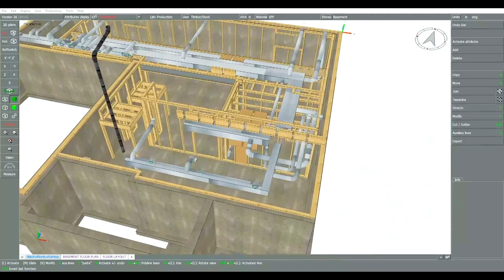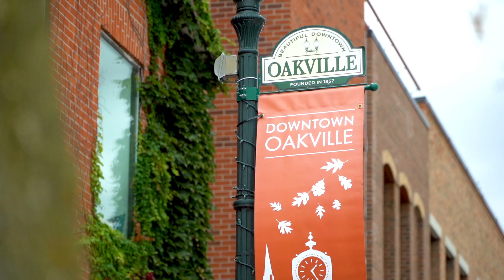The Saw Whet Condos Oakville - Shan Feng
👾Welcome to The Saw Whet - an exclusive new mid-rise condominium development by Caivan Communities, Coming soon in South Oakville.

💥Located on Saw Whet Blvd near Bronte Rd, this nature-inspired development offers a dramatic architectural experience that harmonizes breathtaking natural surroundings with the established neighbourhood conveniences

📍Located at Bronte Rd & Saw Whet Blvd in Oakville
📍Minutes from the Bronte GO Station
📍5 minutes from Highway 403
📍Close proximity from Sheridan College - Trafalgar Campus
📍Minutes from Oakville Trafalgar Memorial Hospital